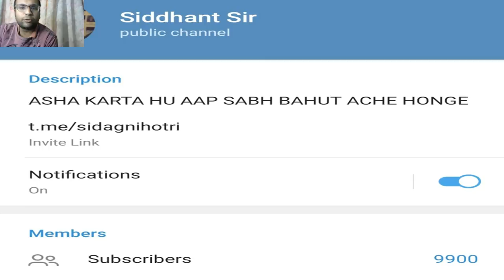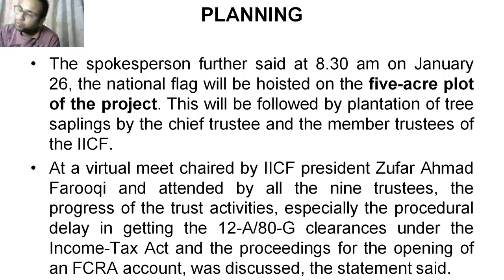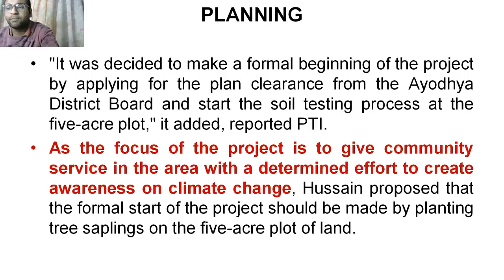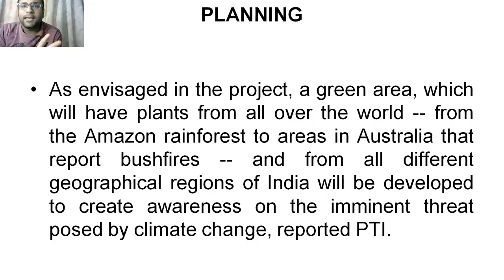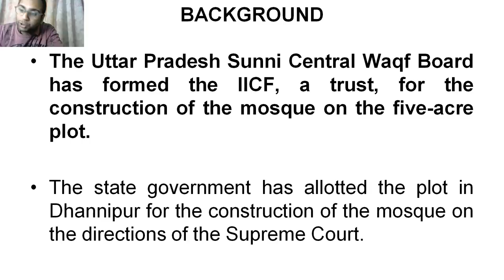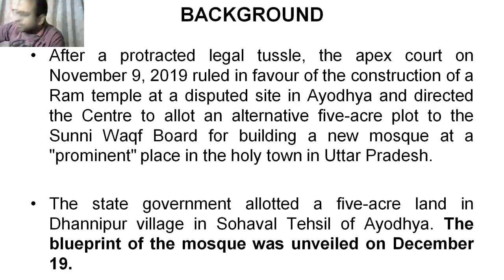Dhannipur Mosque Project construction begins in Ayodhya - Facts about Dhannipur mosque project